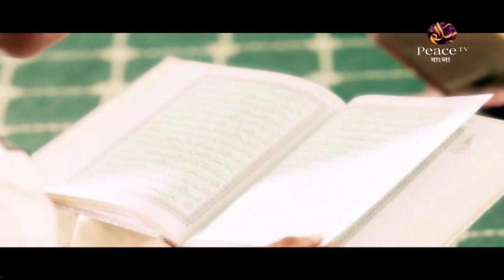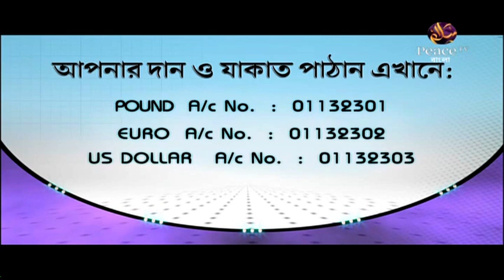৩৪.৫ যেসব ঘরে ফেরেশতা প্রবেশ করে না। সরলপথ। শাইখ আহমাদুল্লাহ। পিস টিভি বাংলা